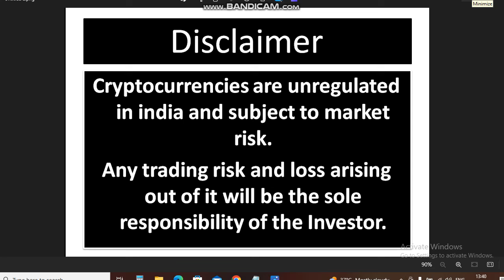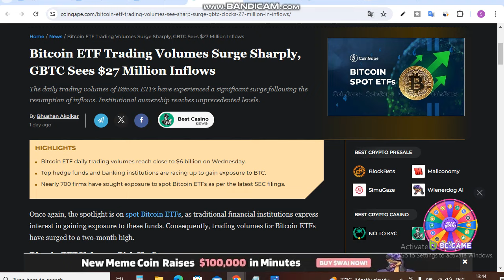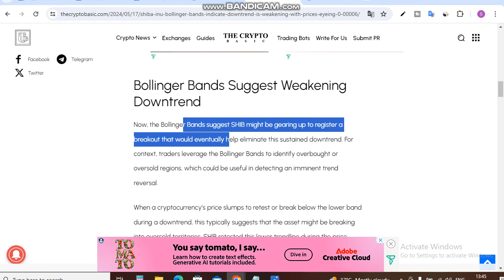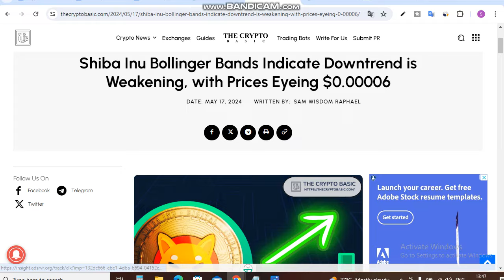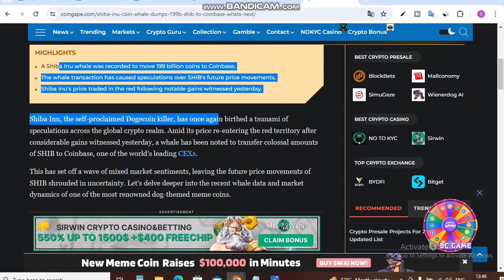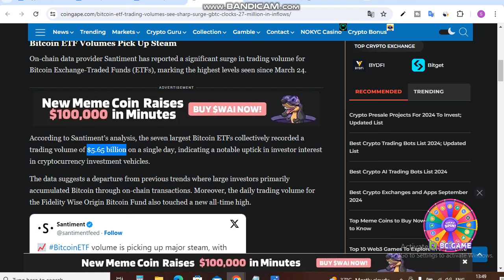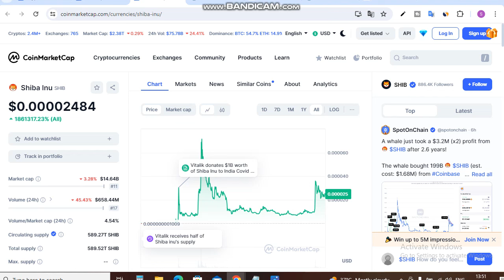Shiba Downtrend is Weakening || Shiba Inu Coin News Today || Shiba inu Coin Price Prediction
Is Video me Ap Shiba Downtrend is Weakening. Shiba Inu Coin News Today dekhege. yah apko Shiba inu Coin Price Prediction bhi bataya jayega.